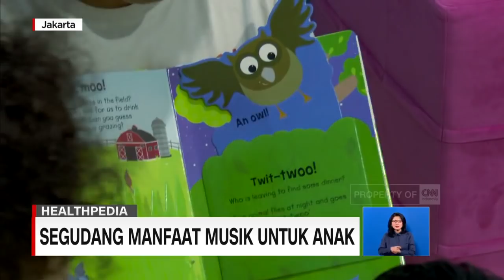Segudang Manfaat Musik Untuk Anak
Para orang tua kerap menggunakan musik untuk menenangkan anak-anak. Tak hanya sekedar menghibur, mengenalkan musik bermanfaat bagi tumbuh kembang buah hati anda. Apa saja manfaat belajar musik sejak dini bagi anak?, Berikut liputannya.

Like & Follow Facebook:
CNN Indonesia

cnnindonesiatv